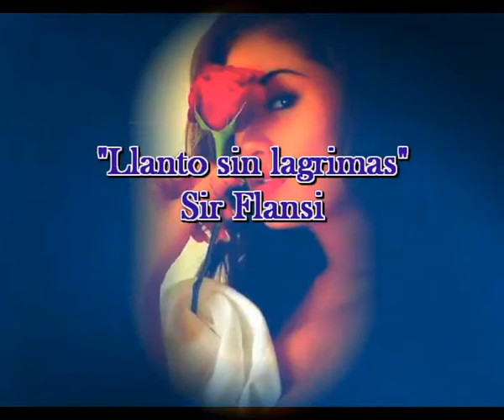Llorar sin lagrimas (Cada dia una nueva composicion) sir Flansi